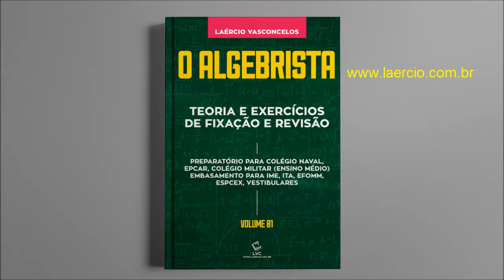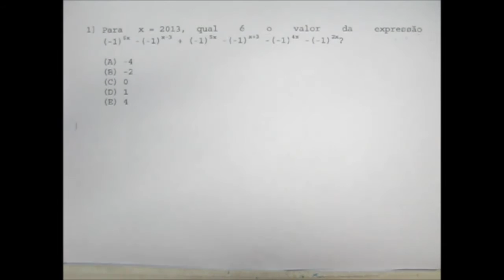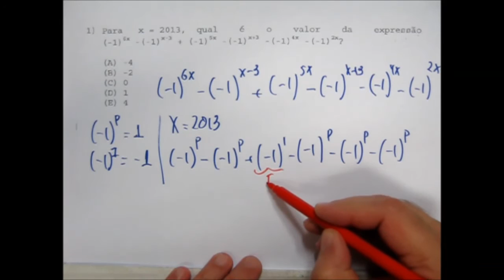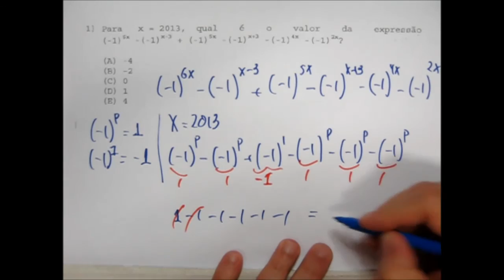Prova Matemática Colégio Naval 2012 Questão 01 - Álgebra